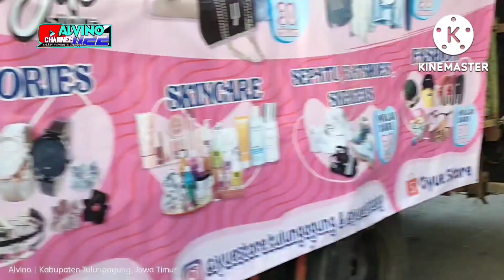Full Video Karnaval Ringinpitu Tulungagung || Putrawangi Perform Bersama Pasukan Dayak